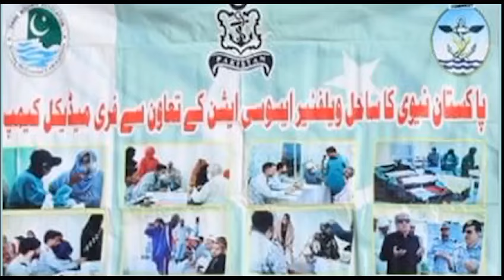FREE MEDICAL CAMP ESTABLISHED BY PAKISTAN NAVY IN COASTAL AREA KAPPAR, BALOCHISTAN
In continuation to efforts for uplifting to provide standard health facilities along the Coastal areas of country, Pakistan Navy established free medical camp at Coastal village Kappar, Balochistan.

Free medical camp was established by Pakistan Navy doctors, paramedic staff in collaboration with Sahil Welfare Association. In this medical camp hundreds of patients including women and children were provided free medical treatment. A dedicated team of doctors and paramedic staff comprising of Medical, ENT, General Surgeon, Gynecologist, Skin Specialist and GDMO examined the patients and provided them with free consultation and medicines.

The local populace of the area was also provided information about maternal health and nutritional requirements of mother and children. The patients were enlightened about common infections, personal health, hygiene, child healthcare and prevention of diseases and sanitation of living areas.

Pakistan Navy is committed to provide continued quality medical facility for the people settled along the Coastal belt. The establishment of medical camp at Kappar is practical manifestation of Pakistan Navy's resolve for uplift of coastal belt.